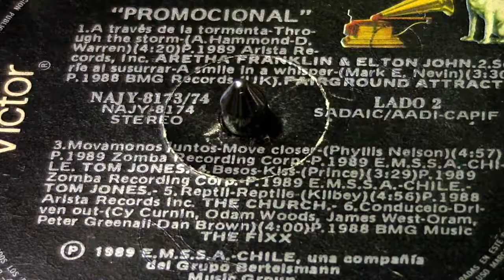TOM JONES - Kiss